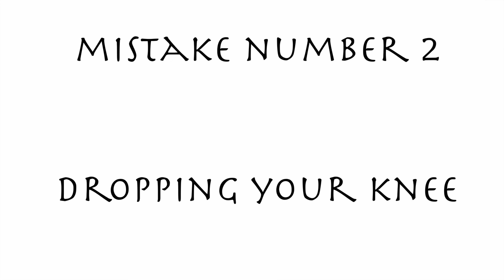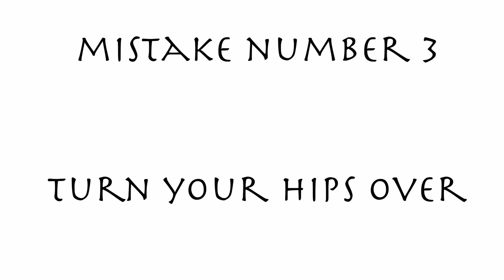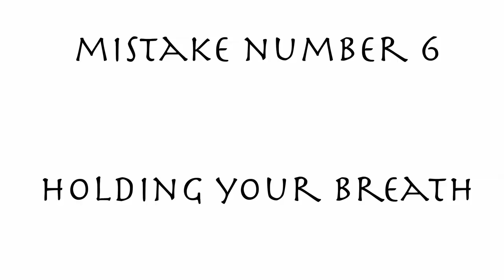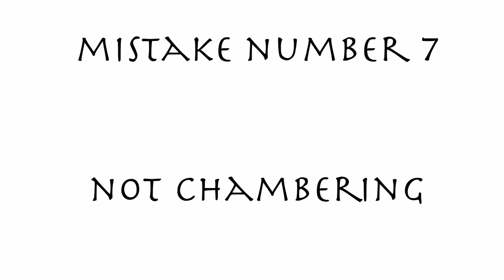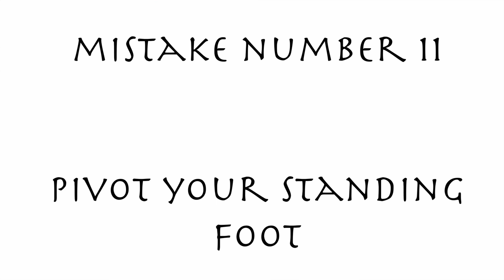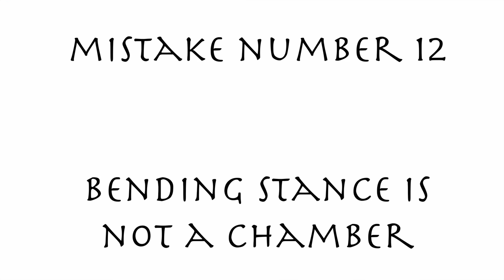Side Kicks: What Not To Do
In this video I take a different approach. I want to help you improve your side kicks. I have made several vids to that effect. However here instead of telling you all the things to do to improve your side kicks I tell you all the things not to do!